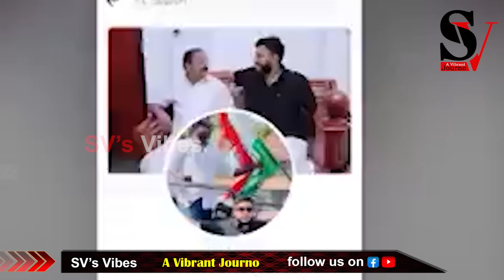സുഹൈൽ ഷാജഹാൻ ഡൽഹിയിൽ എത്തിയത് ബോസ് സുധാകരൻ്റെ ഉറപ്പിലോ? k sudhakaran | akg centre | suhail shajahan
സുഹൈൽ ഷാജഹാൻ ഡൽഹിയിൽ എത്തിയത് ബോസ് സുധാകരൻ്റെ ഉറപ്പിലോ? AKG സെൻ്റർ ആ_ക്ര_മണത്തിൽ KPCC പ്രസിഡൻ്റിൻ്റെ പങ്കും പുറത്തു വരണം | k sudhakaran | akg centre | suhail shajahan | congress | cpm